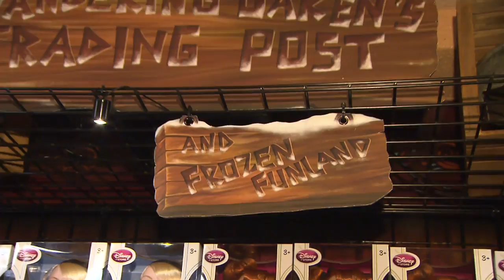Frozen Summer Live Hollywood Studios Walt Disney World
Découvrez les activités de l'été 2014 au disney hollywood studios à walt disney world avec le thème frozen:
- la cavalcade (Anna's & Elsa's Royal Welcome)
- le centre de divertissement avec patinoire et magasin (Wandering Oaken's Trading Post & Frozen Funland)
- le spectacle avec les personnages et les chansons à chanter en sing along (For The First Time in Forever: A Frozen Sing-Along Celebration)
- Coolest Summer Ever Dance Party avec les musiques du film